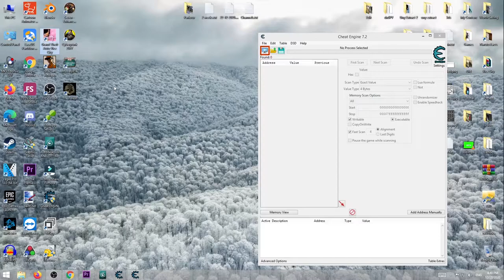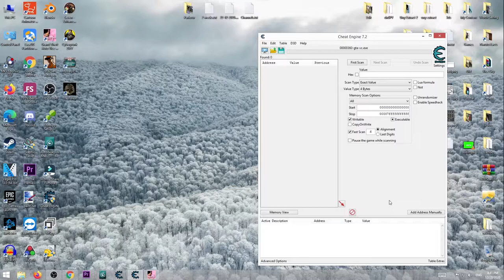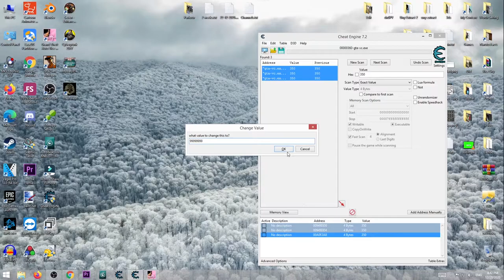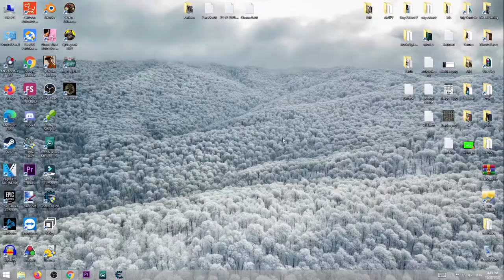როგორ დავჰაკო Offline თამაშები [ Cheat Engine ]